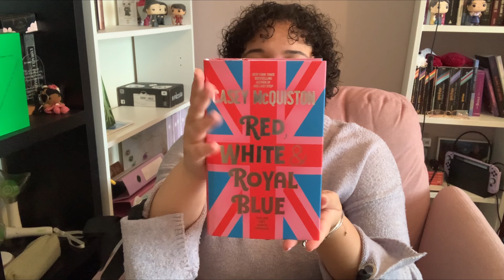Unboxing Kube box de Mars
Voici mon unboxing Kube du mois de Mars.

Livre : "Red, White & Royal Blue" de Casey McQuiston

Résumé : Que se passerait-il si le fils de la présidente des États-Unis et le prince d'Angleterre devenaient... beaucoup plus que des amis ?

Quand sa mère a été élue présidente des États-Unis, Alex Claremont-Diaz s'est aussitôt retrouvé propulsé au rang de prince de la nation. Charismatique, intelligent, charmeur... son potentiel de séduction auprès des millennials est un atout majeur aux yeux de la Maison-Blanche. Seul problème : Alex est l'ennemi personnel du vrai prince, Henry – celui dont la grand-mère règne de l'autre côté de l'Atlantique. Et, quand la presse met la main sur la photo d'une altercation entre les deux jeunes gens, les relations anglo-américaines s'enveniment... en pleine campagne de la présidente pour sa réélection !

Chefs de famille et chefs d'État – assistés d'une armée de conseillers aux abois – échafaudent à la hâte un stratagème pour réparer cet incident diplomatique : les deux rivaux sont donc contraints de feindre la réconciliation à longueur de mises en scène sur les réseaux sociaux. Mais cette fausse amitié ne tarde pas à se faire plus problématique que tout ce qu'ils auraient pu imaginer. Un secret bien gardé qui, s'il était révélé à la face du monde, pourrait faire dérailler la campagne de la présidente et compromettre l'image soigneusement lisse de la famille royale...

Ils sont ennemis jurés depuis des années... Mais que se passerait-il si le fils de la présidente des États-Unis et le prince d'Angleterre devenaient tout à coup beaucoup plus que des amis ? Cauchemar d'attachés de presse, interrogations, parfois intimes, sur l'identité, la notoriété et l'ouverture d'esprit de l'opinion publique comme du système médiatique... ce roman à la fois brillant, subtil et incandescent vous donnera tout simplement envie de retomber amoureux.

Et retrouvez moi sur Insta : @lauriervnclw